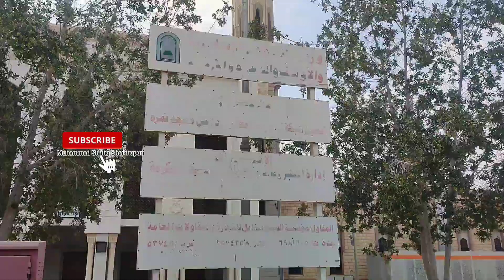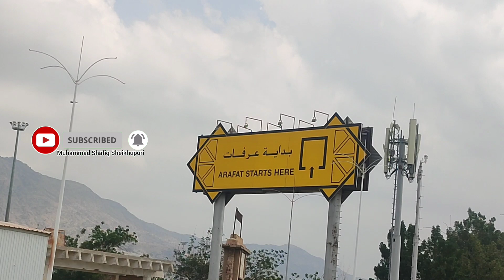Masjid Nimra Full History Details in Urdu | Medan e Arfat | Makkah | Saudi Arabia | Ziyarat | Mecca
masjid e nimra
masjid nimra
masjid nimrah
masjid nimra Arafat
nimra masjid
masjid e nimrah
masjid nimra history
masjid e nimra Arafat
masjid nimra in Arafat
masjid nimra azan
masjid nimra vlog
masjid nimra story
masjid nimra saudi Arabia
masjid nimra history in urdu
masjid nimra arafat history in urdu
khutba e hajj live from masjid e nimra
nimrah masjid
masjid an nimrah
masjid al nimrah
masjid nimra arfat
nimra masjid makkah
masjid
makkah ziyarat
makkah
ziyarat in makkah
makkah ziyarat places in urdu
makkah ziarat
ziyarat makkah
makkah ziyarat bus
all makkah ziyarat
makkah ziyarat cost
makkah ziyarat guide
best ziarat in makkah
best ziyarat in makkah
ziyarat places in makkah
complete makkah ziyarat
10 ziarat of makkah
makkah live
ziyarat e makkah
full makkah ziyarat
makkah ziyarat places
makkah ziyarat complete
ziyarat
ziarat,ghar e soor makkah
ziyarat of makkah
Arafat
arafat ka medan
medane Arafat
arafat ka maidan
mount Arafat
medan arfat ki dua
maidan e Arafat
medan e Arafat
maidan e arafat ki ahmiyat
arfaat ka maidan